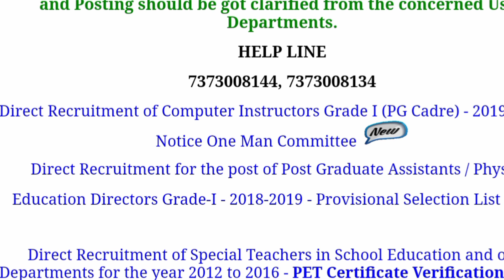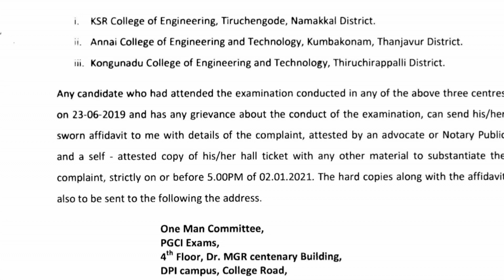trb latest news today | trb polytechnic news today | trb latest news in tamil | TRB tet latest news